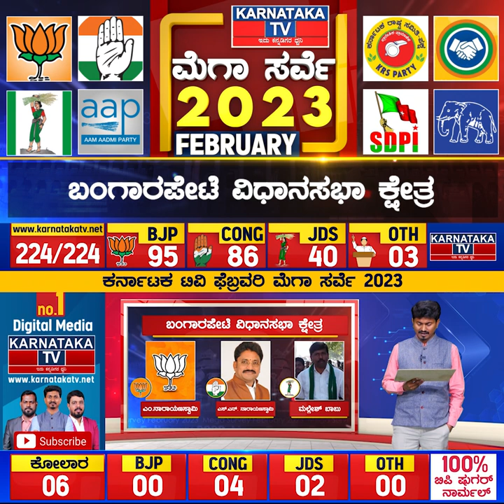Karnataka Election Survey February 2023 | Bangarapet Constituency | Karnataka News